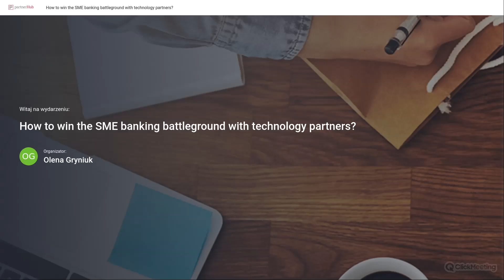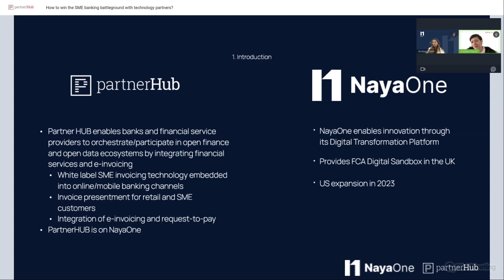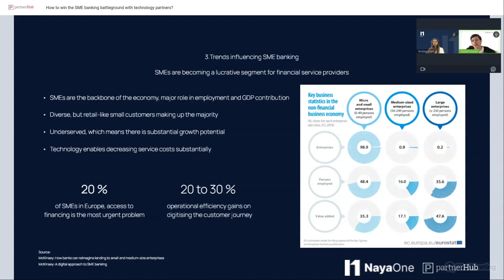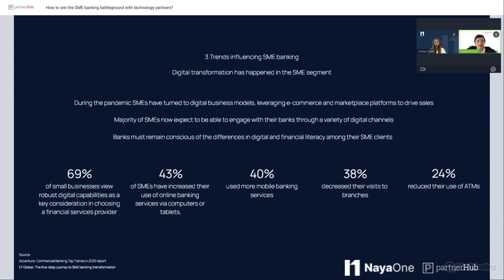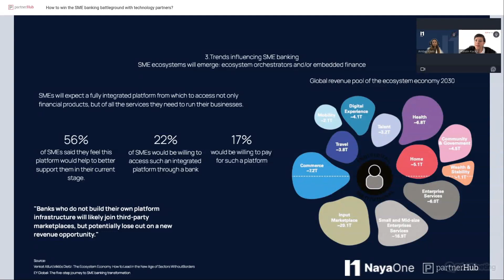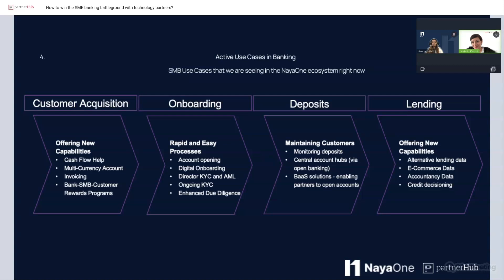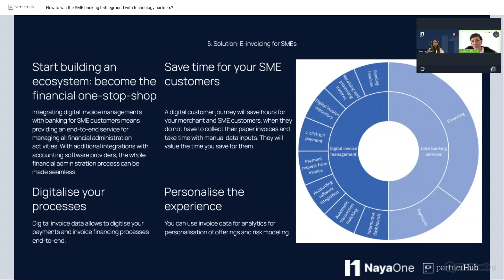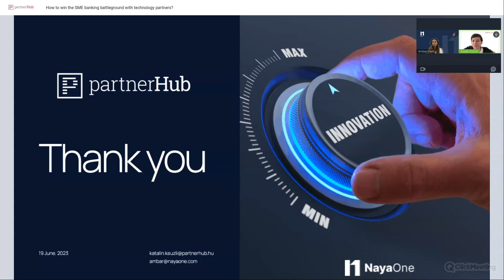How to win the SME banking battleground with technology partners - Partner HUB & NayaOne webinar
@PartnerHUB & @NayaOne webinar on SME Banking use cases by banks